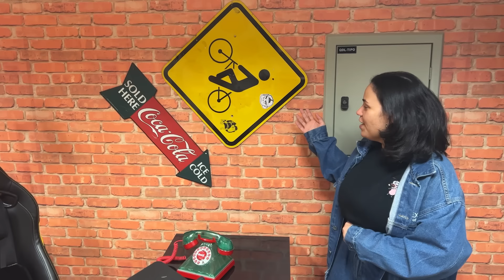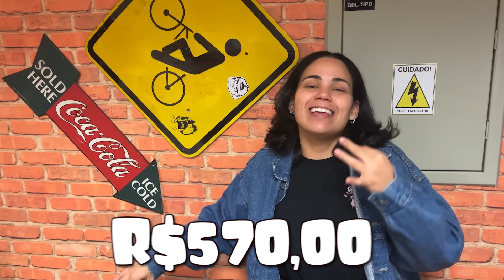Transformndo, mais uma vez, o nosso espaço! Deu bom?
No vídeo de hoje eu te mostro as mudanças que fizemos no nosso estúdio!